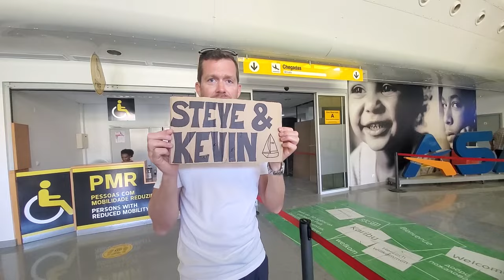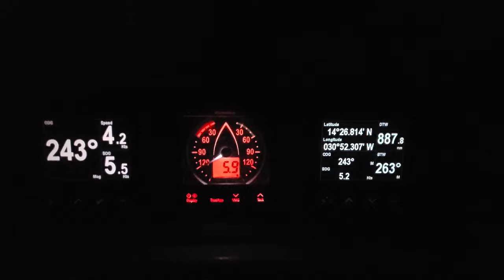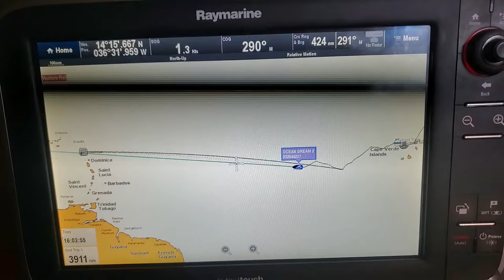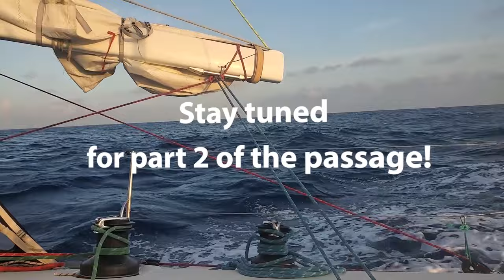67 - Atlantic Crossing 2022 - Part 1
In this episode we start our passage across the Atlantic, from Mindelo in Cape Verde to Antigua. The first 10 days. During these 10 days we get:
- lots of dolphins;
- some whales;
- light winds;
- swimming in the deep ocean. twice!
- we try our hands at fishing;
- we fly both the A2 and A5 spinnaker sails.
And still going! Check back next time for part 2!

Video captured on Samsung Galaxy S10  and A12 phones, by a GoPro 8 (any underwater shots), and a Mavic Mini 2 drone (air shots).
Video edited by Jea, using Adobe Premiere Elements.